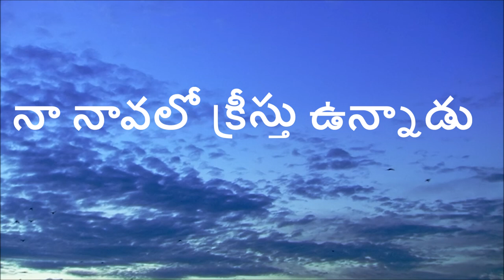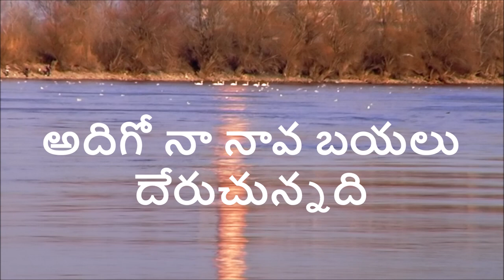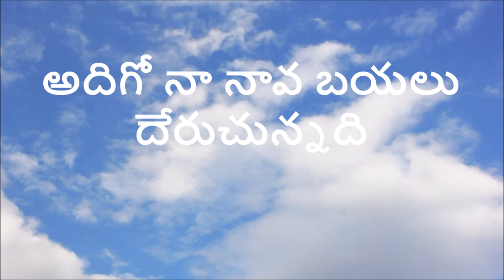Adigo naa nava Bayulu Deruthunnadi|Telugu Christian Song Lyrics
Telugu Christian Song with lyrics